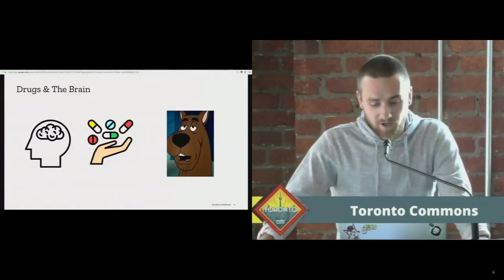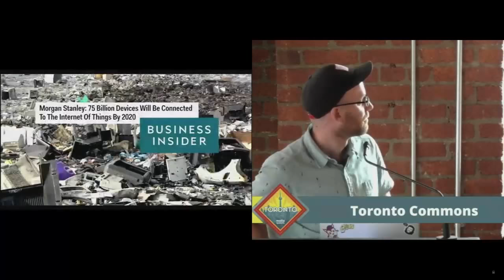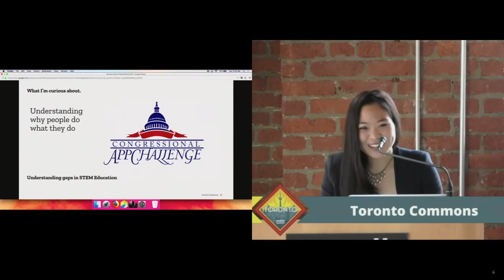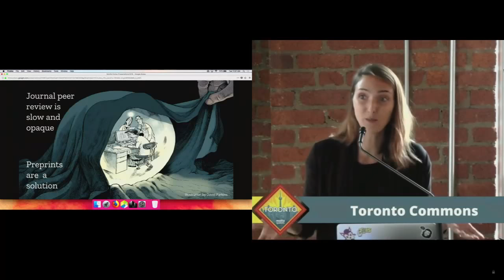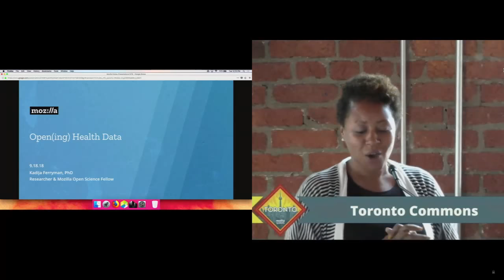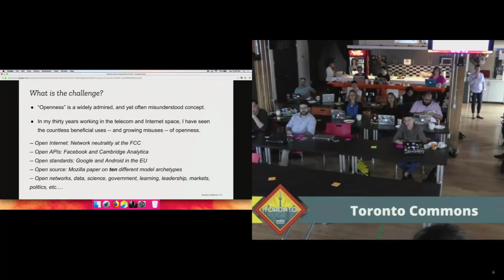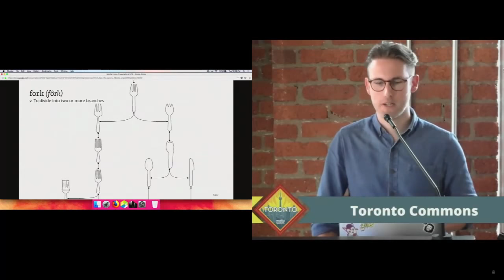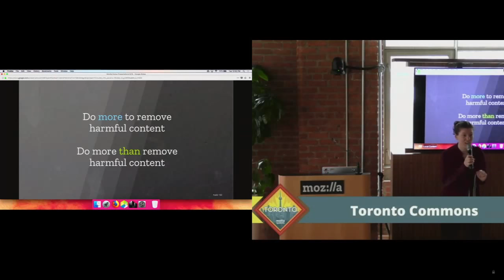Mozilla Fellows Presentations - September 18, 2018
Join us in hearing from 22 of our new Mozilla Fellows on what they will be working on during their fellowship as well as the larger impact they hope to have through their work.